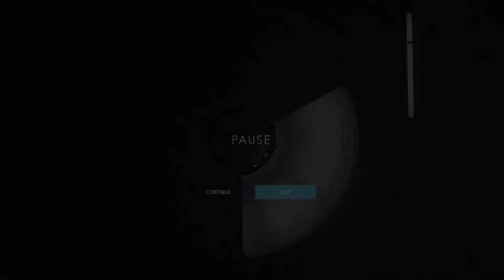#29【アクション】繋がる準備はできたか？「デス ストランディング」【Elza let(エルザ レト)】